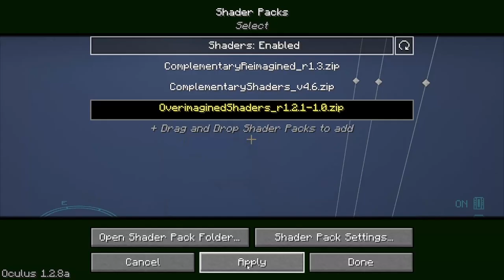ATM 8 - Episode 83 - Refined storage Minecolonies Integration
Sorry thegreenemachine I forgot to add it right away!

MC version 1.19.2
Mod pack version 1.0.8

All the Mods started out as a private pack for just a few friends of mine that turned into something others wanted to play! It has all the basics that most other "big name" packs include but with a nice mix of some of newer or lesser-known mods as well.

In All the Mods 8 we will continue the tradition adding many new mods while going for more stability.

Does "All the Mods" really contain ALL THE MODS? No, of course not.